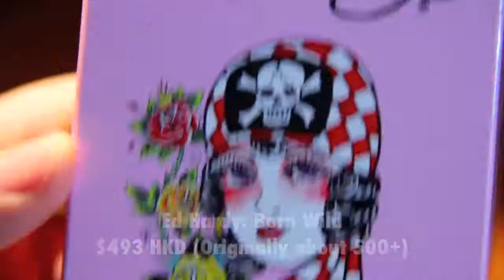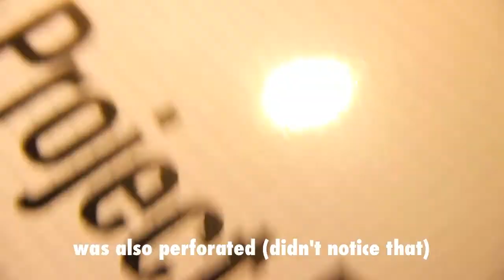ヽ(*・ω・)ﾉ Another Mini Haul 11/2/2013 ★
*the Music does not belong to me. It is by Erin Bowman. She has her own channel on youtube so a link to her channel But the music does not belong to me :) *

Just another random mini haul. Its collected from recently so yeah. I thought it would be interesting since I had nothing better to do :)